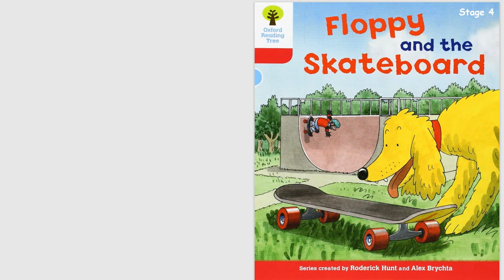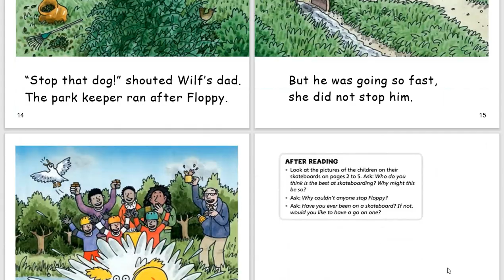Floppy and the Skateboard. Oxford Reading Tree - Level 4. ORT kids reading.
Can you do tricks on a skateboard?🛹